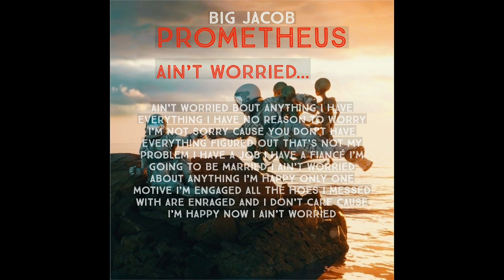BIG JACOB - Ain’t worried…